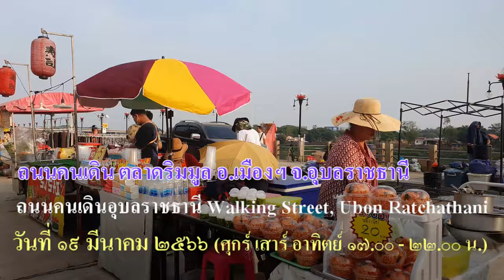ถนนคนเดิน ตลาดริมมูล เทศบาลนครอุบลราชธานี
ถนนคนเดิน ตลาดริมมูล

             เทศบาลนครอุบลราชธานี เปิดถนนคนเดิน ถนนเลียบแม่น้ำมูล ช่วงท่าน้ำตลาดใหญ่ - ท่าน้ำวัดสุปัฏนาราม - สามแยกถนนพนม ทุกเย็นวันศุกร์ เสาร์ อาทิตย์ เวลา 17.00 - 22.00 น. เริ่มตั้งแต่วันที่ 23 ธันวาคม 2565 ถึงวันที่ 18 มิถุนายน 2566
            นางสาวพิศทยา ไชยสงคราม นายกเทศมนตรีนครอุบลราชธานี กล่าวว่า โครงการถนนคนเดิน เป็นกิจกรรมที่ส่งเสริมอาชีพและสร้างรายได้ให้แก่ประชาชน รวมถึงเป็นการกระตุ้นเศรษฐกิจ ส่งเสริมการท่องเที่ยว รวมถึงการปลูกฝังให้เยาวชนได้มีโอกาสมาร่วมแสดงออก ในการแสดงดนตรีพื้นเมือง ดนตรีสากล และดนตรีร่วมสมัย กิจกรรมแลกเปลี่ยนแนวความคิดทางศิลปวัฒนธรรมประเพณี การเผยแพร่วัฒนธรรมทางความคิด การแสดงออก การอนุรักษ์มรดกทาง ภูมิปัญญา และเป็นการสร้างชื่อเสียงให้กับจังหวัดอุบลราชธานี  โครงการถนนคนเดิน และกิจกรรมดนตรีริมน้ำ จะสร้างรายได้ สร้างร้อยยิ้ม และสร้างความสุขให้กับพี่น้องประชาชน ในพื้นที่เทศบาลนครอุบลราชธานี และพื้นที่ใกล้เคียง
         สำหรับท่านที่จะไปเดินเที่ยวถนนคนเดิน ตลาดใหญ่ ริมมูล ไกด์อุบลขอแนะนำให้จอดรถที่ตลาดใหญ่ จะเป็นลานจอดรถด้านหน้าตลาดใหญ่ หรือชั้นล่างตลาดใหญ่ ก็ได้ จากนั้นเดินถนนริมมูล ลอดใต้สะพานรัตนโกสินทร์ 200 ปี ก็จะเข้าสู่บริเวณถนนคนเดิน ริมแม่น้ำมูล ยาวไปจนถึงแยกถนนพนม (ออกแยกบุ่งกาแซว) เดินไปเดินกลับ ใช้เวลาประมาณ 1 ชั่วโมง

ขอบคุณข้อมูลจากไกด์อุบลดอทคอม